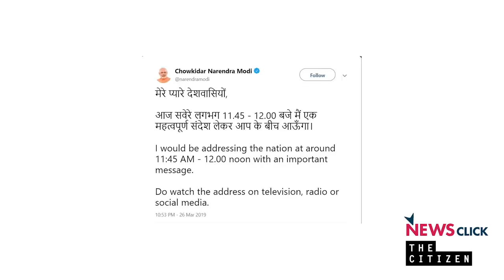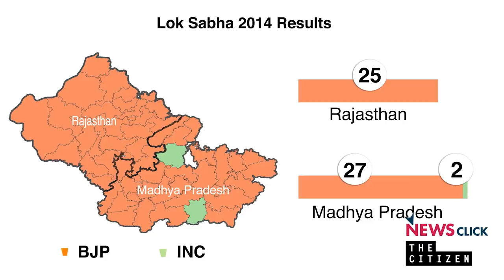Mapping Election with Seema Mustafa: Can Coalition Politics Work in Rajasthan and Madhya Pradesh?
Newsclick will be tracking the elections 2019 closely with Seema Mustafa, editor-in-chief, The Citizen, and Prabir Purkayastha, editor-in-chief, Newsclick, in our new series: Mapping Elections. In today’s episode, we will discuss the possibilities of coalitions in Rajasthan and Madhya Pradesh. It would be interesting to see how the alliance of BSP, SP and INC works, and how it will impact BJP in these two states. We also discuss how the possibility of these parties fighting separately in these states could change the scenario completely.